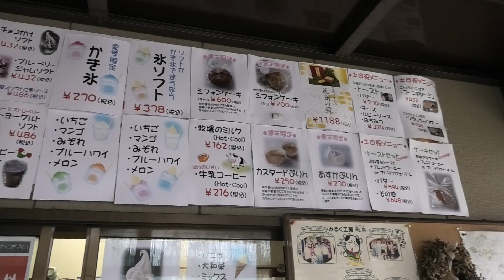橿原市が誇る激旨ソフトクリーム！『みるく工房飛鳥』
〇他のテイクアウト動画

・店舗名：みるく工房 飛鳥
・所在地： 奈良県橿原市南浦町877
・定休日：水曜日
・駐車場:あり

遂に今回みるく工房飛鳥へ！
実は数カ月前から行こう行こうって言いながら引き延ばしてきた場所でした！
僕らは学生時代の時からお伺いしていて馴染み深い場所！
久しぶりにいけて良かったぁ～

編集者タカ